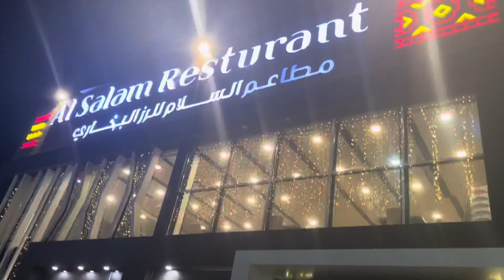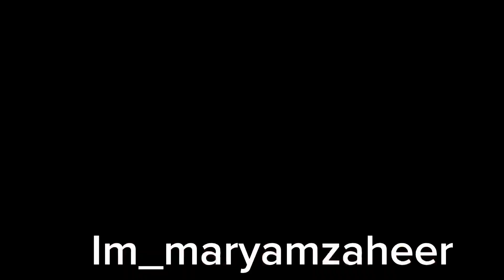My Favorite Restaurant Al-Salam | Brother’s Birthday Vlog | Maryam Zaheer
♡168 video ♡